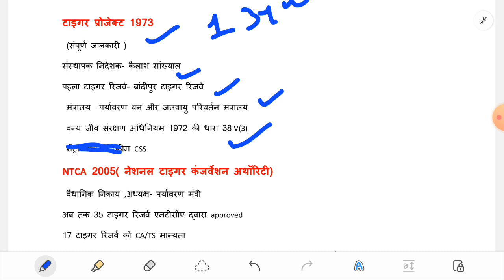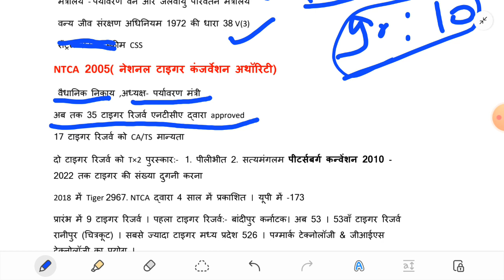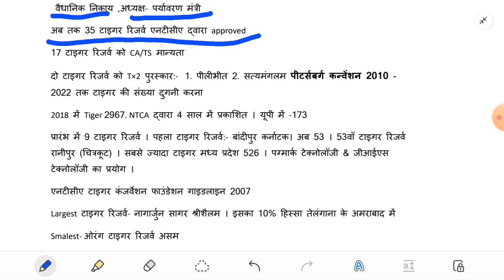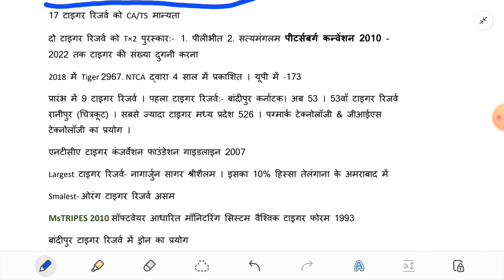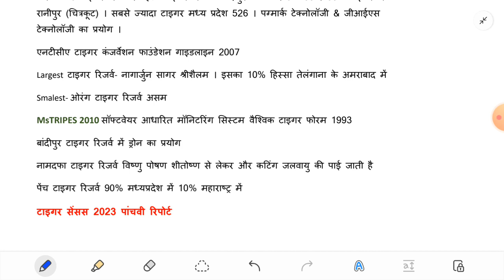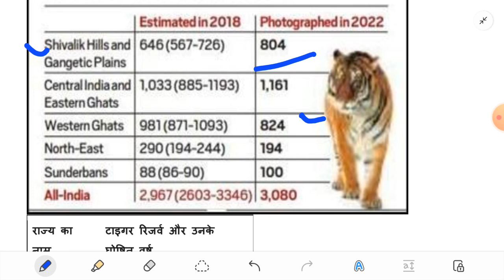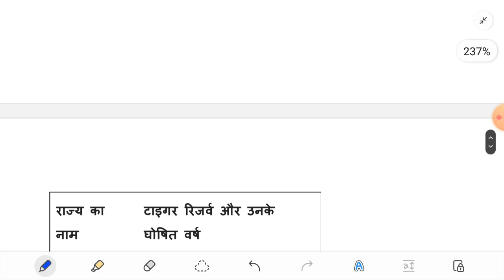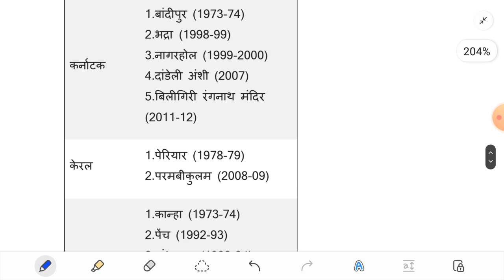Tiger Census 2023 | Tiger Project 1973